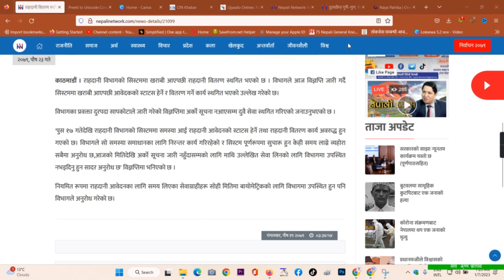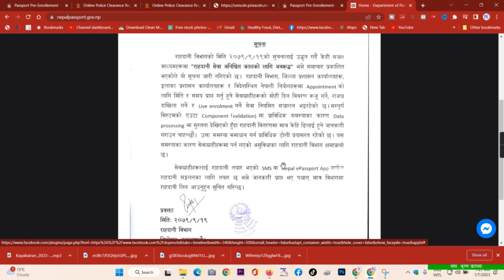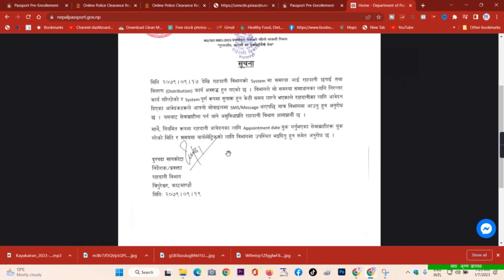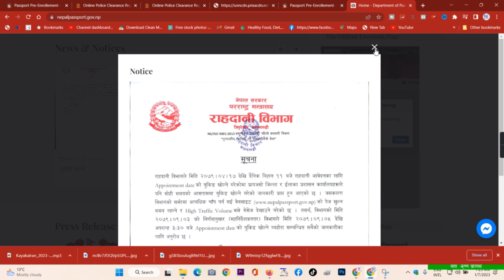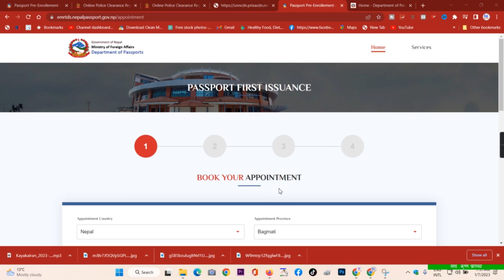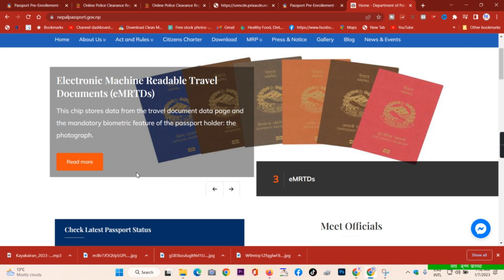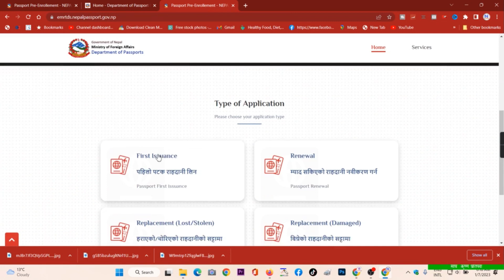किन रोकियो पासपोर्ट वितरणयस्तो छ कारण || Nepal Passport Stopped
Hello friends,
This channel is change name of Kaucha media.
Watch the latest news from around the world with Khanidanda Online. We bring you the stories that matter from a variety of sources. You can also stay up to date with everything going on in your local area. with your local news roundup.Watch the latest news from around the world with News Lookout. We bring you the stories that matter from a variety of sources. You can also stay up to date with everything going on in your local area with your local news roundup.